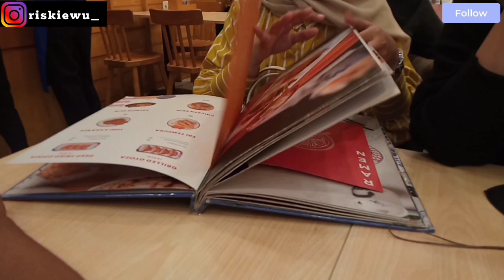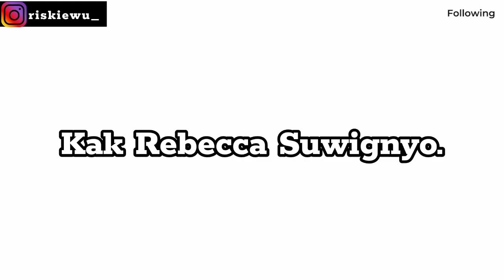REKOMENDASI RAMEN ENAK DI PALEMBANG || PALEMBANG VLOG #06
Assalamualaikum kalian apa kabar ??

Rekomendasi ramen di Palembang aku nggak bakal ragu untuk ngasih tau ke kalian

JIRO RAMEN, adalah jawaban !!!

Aku udah tau ramen ini sejak aku kuliah di tahun 2018 lalu, favorit ramen ku dulu namanya black ramen gitu.

Ramen yang di masak dengan tinta cumi, sayangnya udah discontinue :(

Jiro ramen termasuk "fancy" food yah bagi aku, karena range harga nya nggak bisa dibilang murah juga .

Kalo kesini siapin lah budget di atas Rp 100.000 biar agak banyak menu yang bisa kalian pesan.

Karena semua menu disini enak !! nggak boong

Happy watching ♥️♥️✨

Jangan lupa ramaikan HayukMampir ke tempat makan yang udah aku singgahi yah, tag instagram aku kalo kalian mampir kesini.

See u soon !! I will !

🔴 to be honest this video totally inspired by Ria SW, i hope u see my video, Iaaa

Untuk informasi dan rekomendasi tempat atau kuliner menarik, unik, enak kalian bisa DM
instagram aku di @riskiewu_ terima kasih 💙

Bismillah, Endorse send to DM instagram 💙

DILARANG RE-UPLOAD !!

Credit to music Creator's 👀